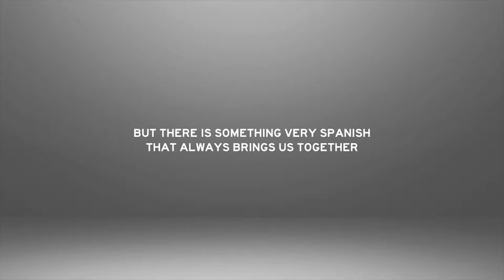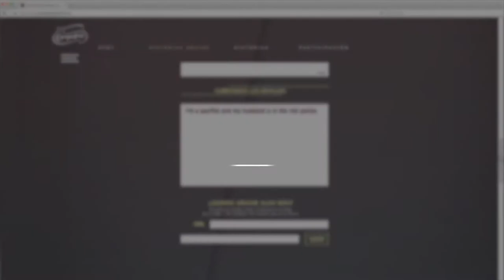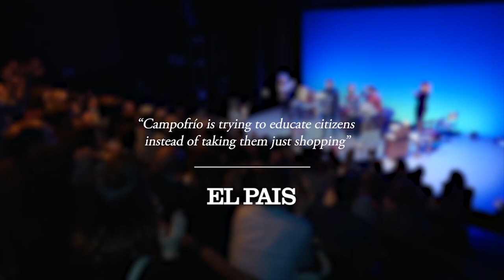Campofrío: Hijos del Entendimiento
El Área Consumer Engagement de LLORENTE & CUENCA ha creado junto a McCann la campaña para Campofrío llamada Hijos del Entendimiento.  (Idea Creativa: McCann)